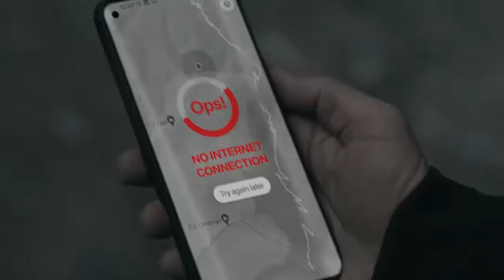Netflix - Tudum Stories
Tudum Stories
Agency: Publicis Milan
Director: Alex Feil
Global Chief Creative Officer: Bruno Bertelli
Chief Creative Officer: Cristiana Boccassini, Mihnea Gheorghiu
Production Company: Mercurio Cinematografica
Country: Italy
Released: February 2022